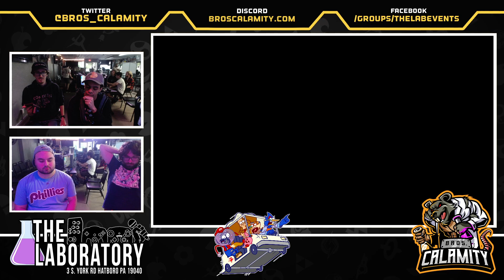Regular Bairs #385 - SSBU Doubles - Losers Semis - Sauce & Deli vs. Jelato & BlassTD